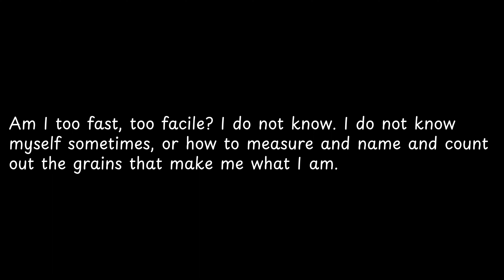Am I too fast, too facile